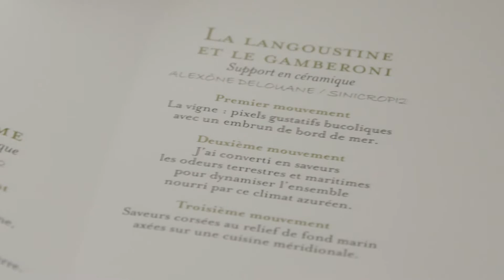Grand Hyatt Martinez - Restaurant La Palme d'Or - La Langoustine et le Gamberoni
Making Of Photo Shooting des mouvements "La Langoustine et le Gamberoni" pour le Magazine Thuries.
Restaurant La Palme d'Or, Grand Hyatt Martinez.
Photographe : Pascal Lattes.